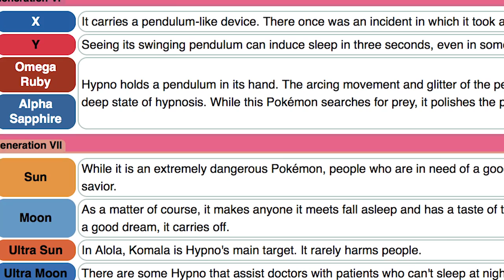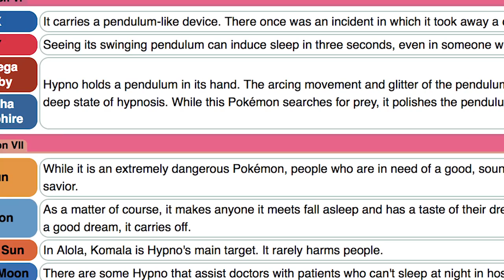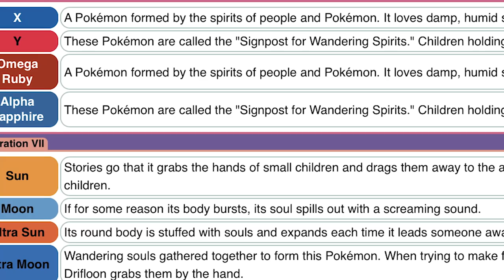The Haunted Mystery of the Trainer's School - Pokémon Ultra Sun and Ultra Moon Theory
Pokemon games are known for hiding some creepy stories throughout their games, and Pokemon Ultra Sun and Ultra Moon are no exception. In one of the games' many side quests, we learn that the Trainer's School on Melemele Island is haunted, and upon completing this side quest, you'll be sure to have more questions than answers. So today, along with my friend Hybrid Hero, we are going to attempt to demystify this side quest, and give you guys our theory on what we believe to be the sinister truth of the trainers school.